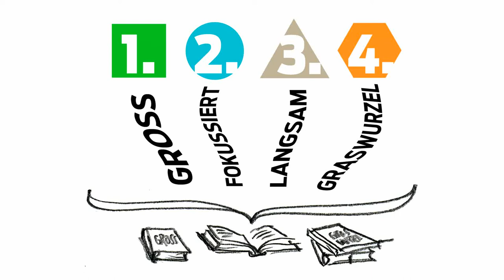Zukunftsbilder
Unsere jetzigen Handlungen entscheiden über den Weg, den unsere Gesellschaft in Klimafragen geht. Die "Zukunftsbilder" der Scientists for Future zeigen 4 mögliche Zukünfte des Jahres 2040 auf, die detailliert in 40 Facetten beschrieben werden. Mit diesem Material arbeiten dann Artists for Future aller Sparten und machen die möglichen positiven Zukünfte sichtbar, hörbar, erlebbar.
Beteilige Dich an dieser kreativen Forschungsreise ins Jahr 2040 und gestalte die Zukunft mit, die Du leben möchtest.

Ein Projekt der Scientists For Future Deutschland, der Artists For Future und Fridays For Future sowie zahlreichen Partnern, 2021